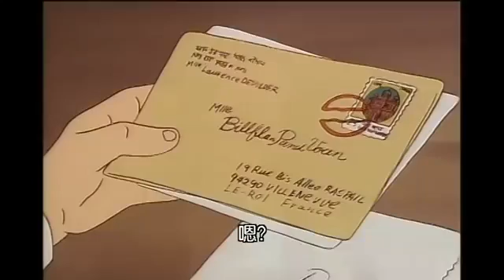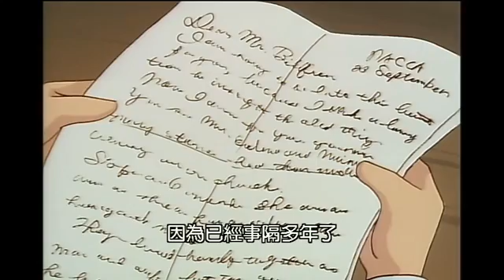小英的故事 第三十九話 印度來的一封信 國語發音中文字幕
如有侵權請留言告知我會下架感恩阿彌陀佛.

雖然是卡通,卻有著一股神奇的力量,讓心糾結著,再加上些許淚水的滋潤,任憑堅硬的心也會變得更柔軟了;人為何必需經歷這些的苦?生,老,病,死,愛別離,.

如有侵權請留言告知我會下架感恩阿彌陀佛. 雖然是卡通,卻有著一股神奇的力量,讓心糾結著,再加上些許淚水的滋潤,任憑堅硬的心也會變得更柔.